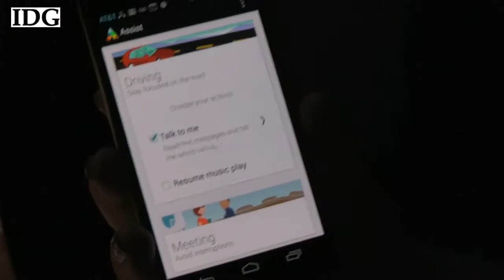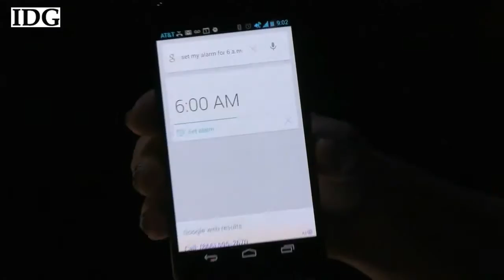New Moto X smartphone unveiled in New York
Google's Motorola Mobility unit unveiled its highly anticipated Moto X smartphone on Thursday, priced at $199 and loaded with Google&rsquo;s latest Android OS, Jellybean. This is the first new Motorola phone developed since Google bought Motorola.